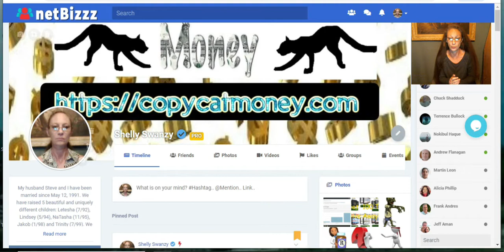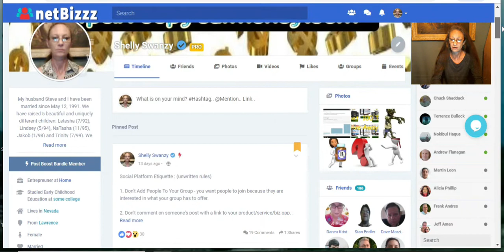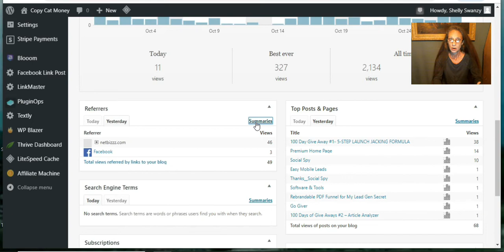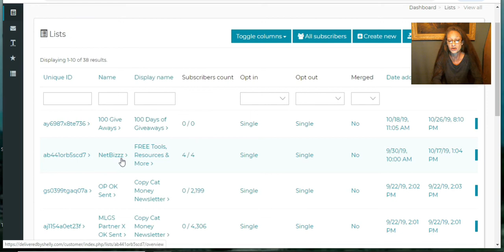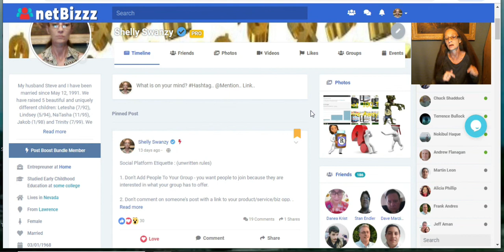NetBizzz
NetBizzz  - Social Media  Platform for Marketing

These days, the world of business is very social media oriented. With so many people tied to social media, businesses can’t afford not to be visible on a variety of platforms.

Many social media platforms have come up with affordable ways to maximize visibility like paid ads that can provide you with an analysis of how effective your ads are. They allow you to communicate with customers in real time. High visibility on social media can also boost your search engine rankings. If you are looking to maximize your presence on social media,

NetBizzz can help you increase your following and create effective free and paid ads to bring in more customers and boost your online visibility overall.

NetBizzz platform is very similar to that of FB; the exception is that is designed for people who wish to promote their businesses, products, and/or services without all the issues they face on FB (FB jail, no explanation of rules violated, etc).   NetBizzz is not an all in one social platform it is just strictly for those wanting to connect with other business owners and grow their businesses and that is all.

NetBizzz is going to be one of those places where you get a highly targeted audiance to get sales and sign ups in YOUR business. And It's going to be a perfect storm of a highly targeted audience coupled with extremely easy ways to get your offer in front of that audience.

Here's why I think that...

The owner/creator of NetBizzz is Frank Andres.

Some of you probably already know him from his business 5 Dollar Friday or by his alias the "Give Away Guy"

I've been following what he's been up to for the last 11 months or so and I've even bought traffic from him because he gets a TON of it..

Just a few weeks ago he launched and I created a profile right away..

Well for one, I've done business with Frank many times and he always over delivers.

Two, I was on the webinar Frank put on right before NetBizzz was launched and he brought up some Alexa traffic statistics that he's getting to his site 5 Dollar Friday.

Right now he's getting more traffic to his site than Dr. Phil is getting to his site.

Yes, the same Dr. Phil that has one of the most syndicated shows on TV.

And right now, ALL of that traffic is being funneled to NetBizzz.

On top of that, hundreds (soon to be thousands) of marketers like myself and you, who see the power in this new social platform, will be spreading the word like I'm doing now.

This site will eventually be millions strong.

A developing platform with sound bases and a nice formula for a projected rapid growth. It has taken a few broken ideas that took you out of the loop because of influence or greed and work a system putting you first in the loop.

My Number One Source for Affordable Leads:

Ready To Join My Lead Gen Secret: Join one of our amazing teammates : Ready To Join My Lead Gen Secret: Join one of our amazing teammates